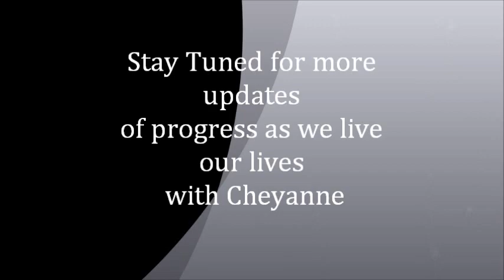Cheyanne 4th of July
Progress of Cheyanne